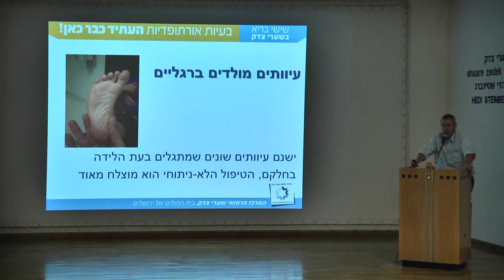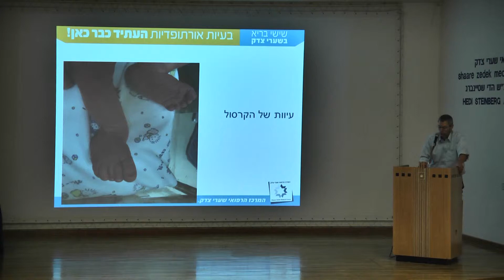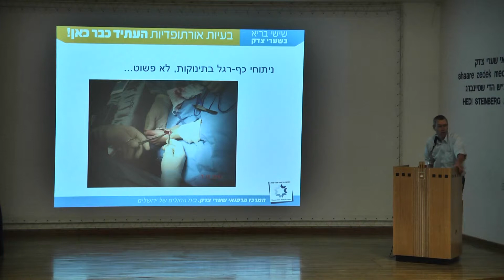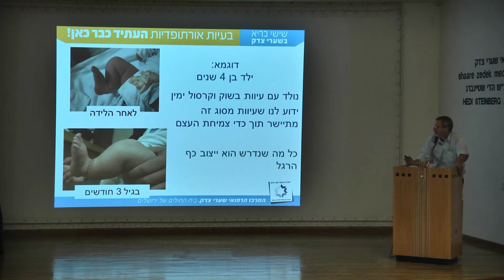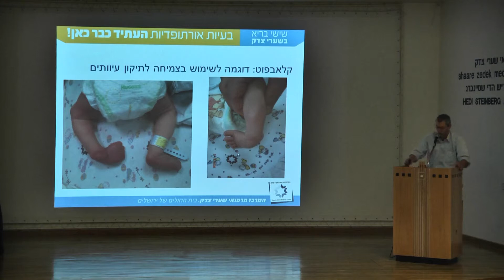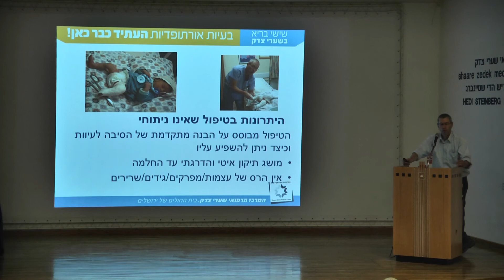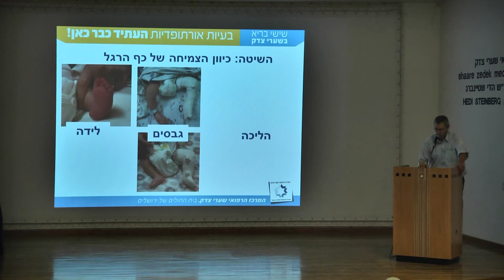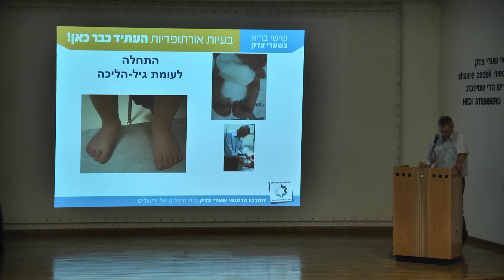תיקון עיוותים מולדים בגפיים ללא ניתוח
ד"ר אהוד לבל

עיוותים מולדים בגפיים התחתונות
אין שמחה גדולה כמו לחבק תינוק חדש. אבל כשלתינוק החמוד יש עיוות בגפיים התחתונות, כפי שקורה אחת ל-1000 לידות, הדבר יכול לעורר דאגה רבה אצל ההורים ויותר חשוב אצל סבא וסבתא. בעבר הרחוק עיוותים כמו התאלות כף הרגל (בלע"ז clubfoot) יכולו לגרום לנכות משמעותית לכל החיים. עם התפתחות האורתופדיה המודרנית נמצאו דרכים להתמודד עם רוב המקרים הללו.

הכוח המיישר של צמיחת עצמות בילדים
עצמות הגוף לא מפסיקות להתחדש. בילדים הצמיחה של העצמות מכוונת להביא לאיזון המירבי של הכוחות הפועלים עליהן. כך, עיוות שנשאר לאחר ששבר התאחה בצורה לא ישרה נעלם לרוב בתוך חודשים. מסתבר שהכוח המיישר הזה יכול גם לתקן עיוותים מולדים. יש אמנם עיוותים קיצוניים שלא מתקנים את עצמם אבל במקרים רבים מה שנראה בלידה כבעיה חמורה שגורמת לדאגה אצל כל בני המשפחה הולך ונעלם בשנותיו הראשונות של הילד. חלק מעבודתי כאורתופד ילדים היא להרגיע את ההורים באותם מקרים ולתת לטבע לעשות את עבודת הריפוי שלו. אבל ישנם גם מקרים אחרים.

רתימת כוח הצמיחה לתיקום עיוותים מולדים
במקרים כמו התאלות כף הרגל, העיוות עלול להשאר ואף להחמיר אם לא נתערב בזמן. בעבר, אורתופדים ניסו לתקן את העיוות בתינוקות בעזרת ניתוח. במקרה של כף רגל של תינוק מדובר בניתוח מסובך שהצלחתו אינה מובטחת. באמצע המאה הקודמת החל השימוש בכוח הצמיחה כדי לתקן את העיוות. הדבר נעשה בעזרת הנחה של גבס שמוחלף מדי שבוע ושמכתיב לרגל הצומחת כיוון נכון יותר לגדילה. בעבר היה נהוג לשלב את הטיפול הזה עם ניתוח קטן לחיתוך גידים. בשנים האחרונות הולכת ותופסת מקום הגישה, שגם אנו ביחידה לאורתופדית ילדים במרכז הרפואי שערי צדק אוחזים בה, לפיה אפשר במקרים רבים לטפל בהצלחה בהתאלות כף הרגל ללא כל ניתוח. בשנים האחרונות תינוקות רבים טופלו בשערי צדק בשיטה זו בהצלחה וכיום אין לנו ספק שבמקרים מתאימים אנו יכולים למנוע ניתוחים מיותרים.

על ד"ר אהוד לבל
מנהל היחדה לאותרופדית ילדים במרכז הרפואי שערי צדק
מומחה בטיפול בשברים ובבעיות שלד אחרות בילדים
מפעיל מרפאת אורתופדית ילדים בשערי צדק ומנתח פעיל
מרצה בכיר בבית הספר לרפואה באוניברסיטה העברית